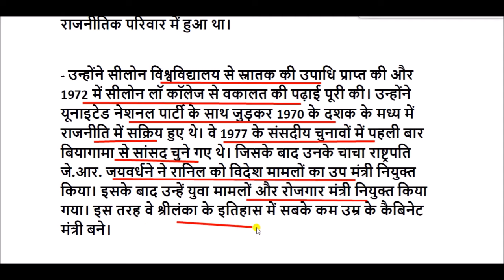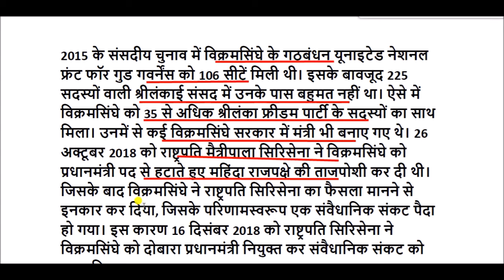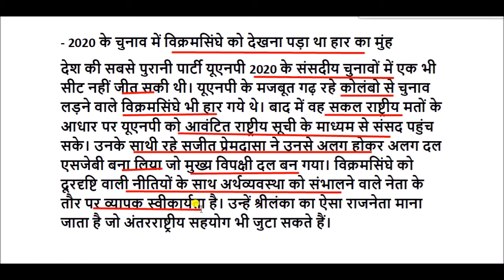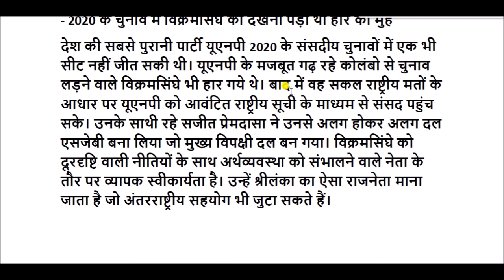रानिल विक्रमसिंघे की जीवनी || Biography of Ranil Wickremesinghe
रानिल विक्रम सिंघे का जन्म 24 मार्च 1949 को श्रीलंका में हुआ था और वो   श्रीलंका के राजनेता हैं .